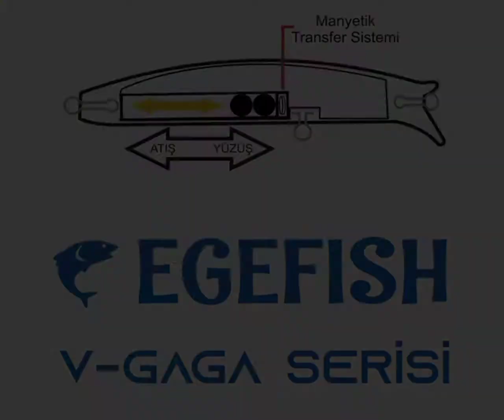EGEFISH V-gaga 92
aksiyon ve tanıtım videosu